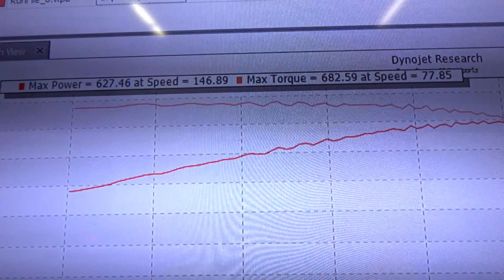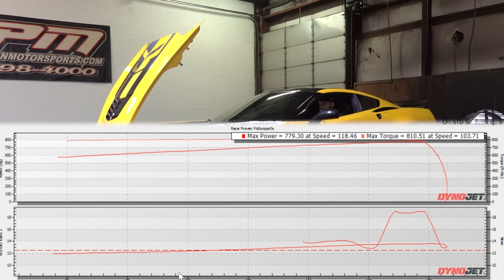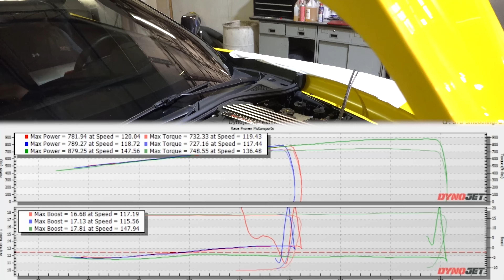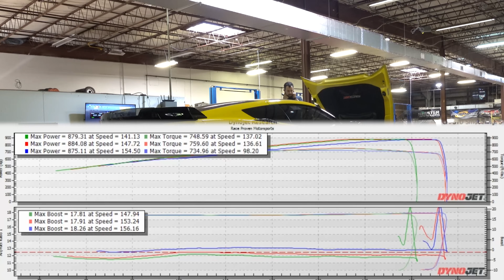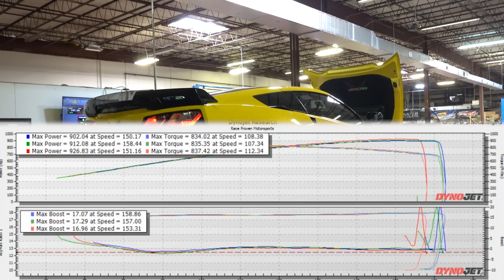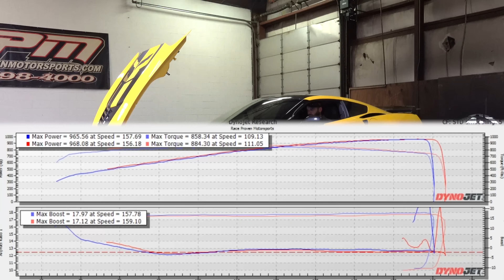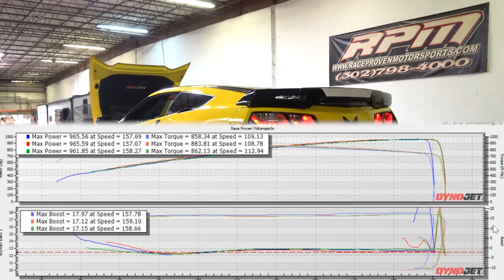Heads Cam 2650 Magnuson C7 Z06!!!